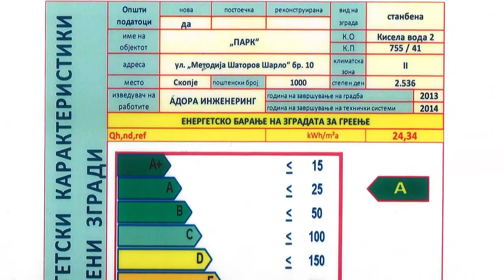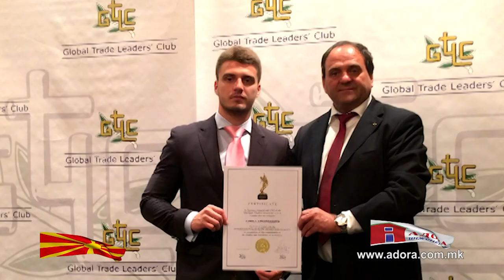Adora inzenering korporativno video 2015